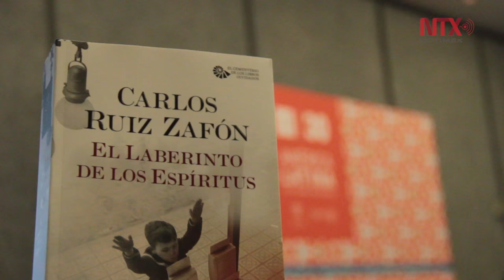Carlos Ruiz Zafón presenta “El laberinto de los espíritus” en FIL Guadalajara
El escritor español Carlos Ruiz Zafón presentó su más reciente libro con el que concluye la serie “El cementerio de los libros olvidados”